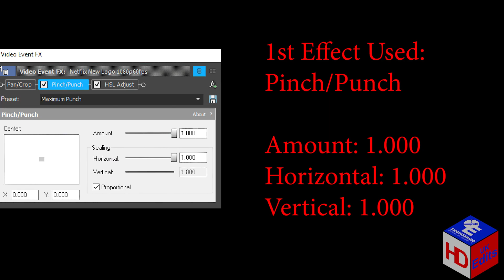Netflix Effects (Inspired By Preview 2002 Effects)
Editing Software I use:

Wondershare Filmora
OBS Recording

FULL LIST OF EFFECTS BELOW:

Timestamps:
00:00 - Intro
0:05 - Effects Used
0:08 - G-Major Now
0:12 - Bump Map
0:16 - FlangedSawHighPitchChord
0:20 - Metal Orchestra
0:24 - River Diamond (But I Forgot Sad Effect)
0:28 - Acid Power
0:32 - ZoopalsChorded
0:36 - OrangeishChorded
0:40 - Chip Chord
0:44 - 99 Red Balloons
0:48 - RobotSaw Chord
0:52 - TubeChord
0:56 - Heavenly Power
1:00 - CrystalPower
1:04 - Not Chord
1:08 - How to Make G-Major Now